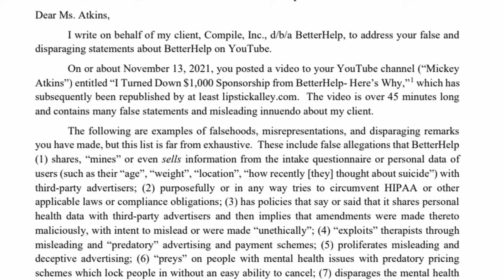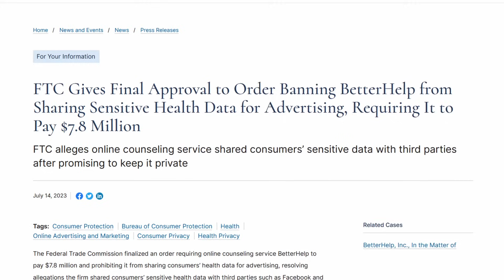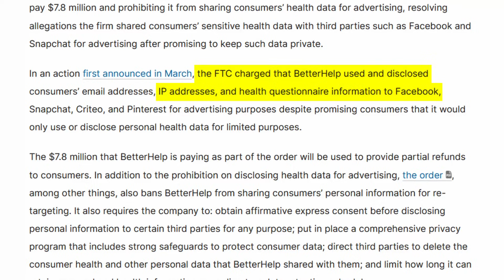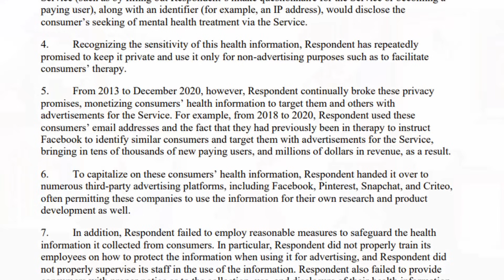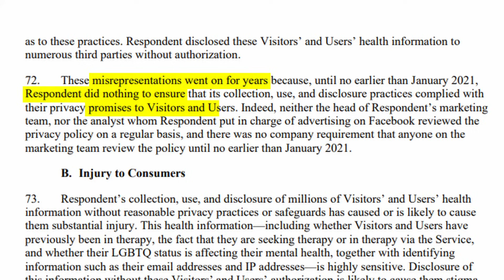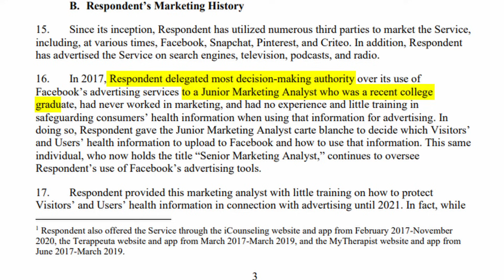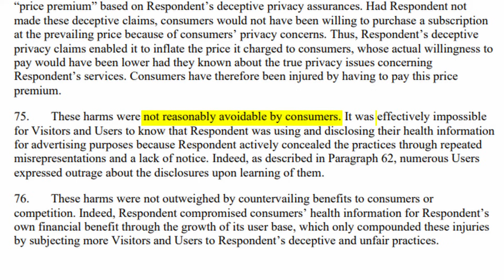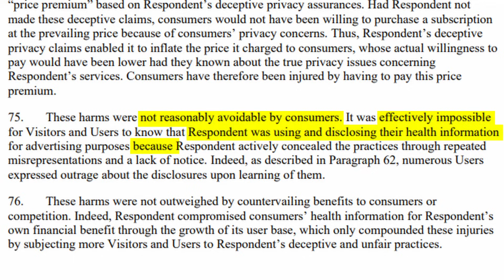Why I'll Never Take a Sponsorship from BetterHelp | Therapist Explains the FTC Allegations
Real ones will remember the original version of this video that had to unfortunately get taken down to avoid "further action". We're diving into this story again because the FTC recently detailed some allegations against BetterHelp regarding alleged misconduct with user data and I have A LOT to say. Let's dive in!

🔸Open Path Collective: Search engine for sliding fee scale and affordable therapy options

or text NAMI to 741741

🎧Music for Intro and Outro:
Intro: New Horizons by Twocann
Outro: When You're Ready by Twocann